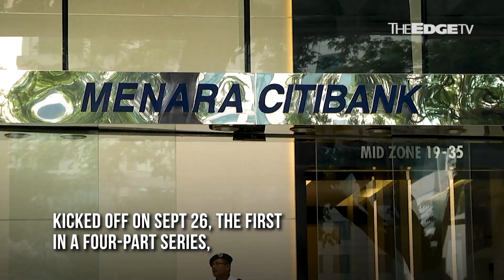NEWS: The Edge-Citigold Wealth Webinar goes virtual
Now in its fourth year, The Edge-Citigold Wealth series went virtual as part of the “New Normal”. In the first installment, speaker Affin Hwang Asset Management MD Teng Chee Wai says that investors should get used to the idea of volatility.